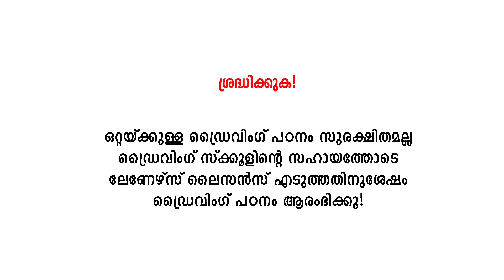ബൊണാറ്റിന്റെ ലെഫ്റ്റ് സൈഡ് കോർണർ ജഡ്ജ് ചെയ്‌ത്‌ കാർ ഓടിക്കാനുള്ള ട്രിക്ക്Car Bonet corner judgement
kochuthottathil H
kattappana p o
valiyakandom
685508